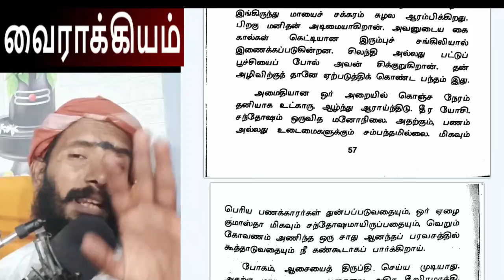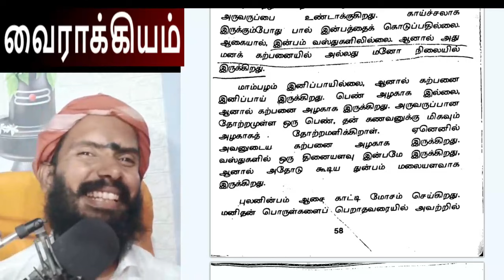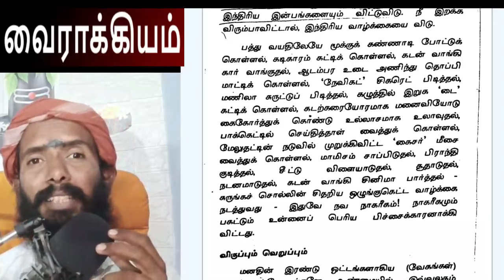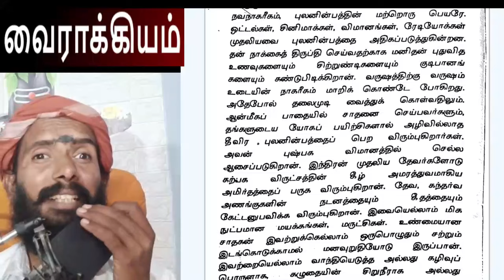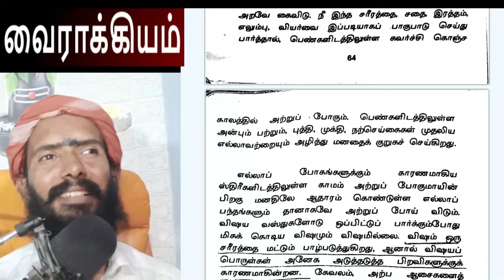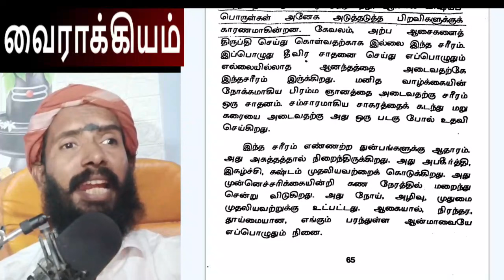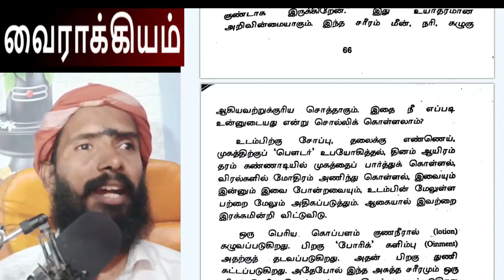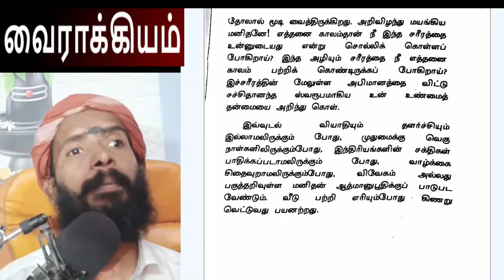Real Motivation in Tamil part 4 (வைராக்கியம் 4 !) Celibacy Yoga Meditations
Real Motivation in Tamil part 3 (வைராக்கியம் 3 !) Celibacy Yoga Meditations

XXXXXXXXXXXXXXXXXXX
XXXXXXXXXXXXXXXXX

Welcome to our spiritual sanctuary, a place where we embark on a daily journey of self-discovery, guided by the soulful melodies of Thirumanthiram songs. Our channel is your gateway to a world of yoga, meditation, and celibacy practices, all harmoniously woven together to create a tapestry of inner peace and enlightenment.

In this sacred space, we invite you to join us on a profound exploration of the self. Through the art of meditation and the wisdom of Thirumanthiram chants, we offer you daily rituals to nurture your spiritual growth. It's a path that leads to mastering celibacy, awakening your soul, and finding inner harmony.

Our meditation mantras and yoga practices are carefully designed to bring you tranquility, peace, and mindfulness. Together, we delve into the essence of celibate living, where self-control and self-realization walk hand in hand.

As you immerse yourself in these practices, you'll discover the transformative power of Thirumanthiram, unlocking the secrets to a life of profound spiritual awakening. Stress melts away, and the harmonious soundscapes we create serve as your guide to a serene, soulful existence.

Join us on this journey as we awaken the soul with Thirumanthiram, chant for deep meditation, and master the art of celibacy through spiritual practices. It's a path to transform your life, cultivate inner peace, and harmonize your soul with the universe.

Together, we'll embrace the daily rituals that lead to a higher state of being. Welcome to a world of yoga, meditation, celibacy, and Thirumanthiram songs. Let's begin this transformative voyage to a more enlightened, mindful, and balanced you.